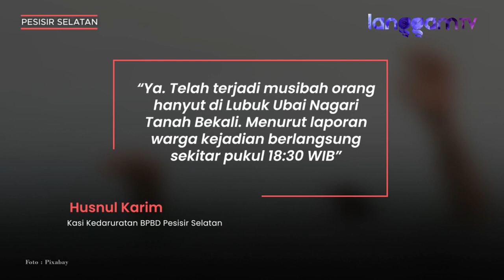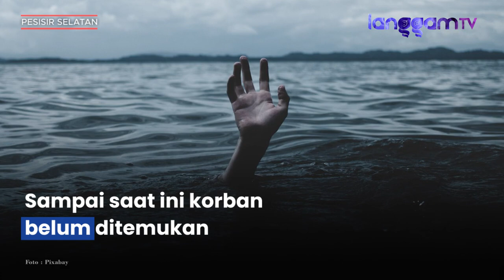Guru Mengaji di Airpura Pesisir Selatan Hilang Saat Menjaring Ikan